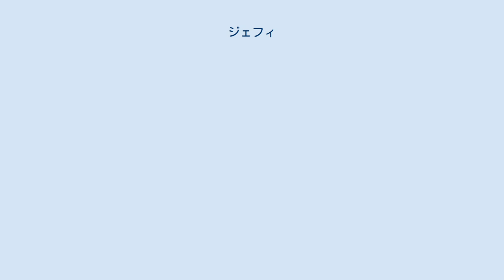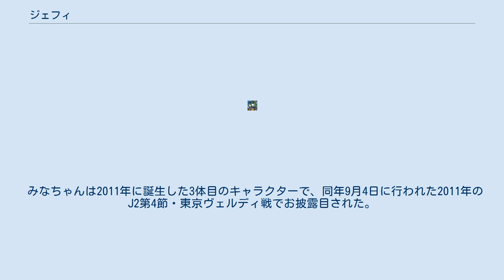ジェフィ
ジェフィは、Jリーグ・ジェフユナイテッド市原・千葉のマスコットキャラクター。
モチーフはクラブエンブレムにも用いられている秋田犬。
 本項目では同じくクラブマスコットキャラクターで、ジェフィの弟のユニティ、2011年6月に加わった雌のミックス犬（雑種）みなちゃんも合わせて取り上げる。
 ジェフィとユニティは「サッカーの持つスピード感、躍動感に加え、ファンに永く愛され、親しまれること」を願って制作された。
クラブエンブレムを含め、モチーフに敢えて「秋田犬」を採用した理由について広報担当が地域新聞社の取材に対し、Ｊリーグ発足当時は八戸市、仙台市、宇都宮市など（親会社のJR東日本の営業エリアである）東日本一円にクラブ傘下のサッカースクールを設けており、東日本全体に生息する動物である秋田犬が選ばれたと説明している。
ジェフィとユニティは兄弟の設定となっている。
 ホームゲーム開催日には、フクダ電子アリーナにやって来るサポーターを出迎えたり、試合前のイベントや会場の盛り上げに一役買っている。
また、試合のない日は、地域のイベントに参加。
ホームタウンである千葉市の小学校にジェフの選手やジェフィが出向き、登校して来る児童たちとあいさつを交わすという取り組みを行っている。
その他にも、地域のお祭りで盆踊りを踊ったり、クリスマスイベントでサポーターと触れ合ったりと、オフシーズンもフル回転で活躍。
クラブのみならず地域の活性化に貢献している。
 みなちゃんは2011年に誕生した3体目のキャラクターで、同年9月4日に行われた2011年のJ2第4節・東京ヴェルディ戦でお披露目された。
ジェフィ・ユニティに比べて細かい設定が多い。